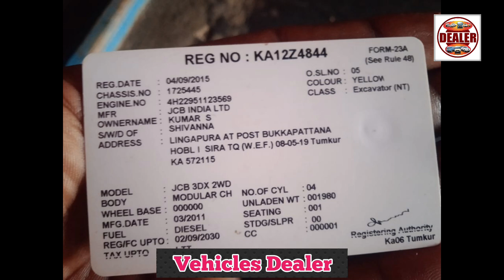JCB 3DX ,📞 ☎️ ಓನರ್ ನಂಬರ್ ⬆️ ಮಾರಾಟಕ್ಕಿದೆ 🤗💕⬆️